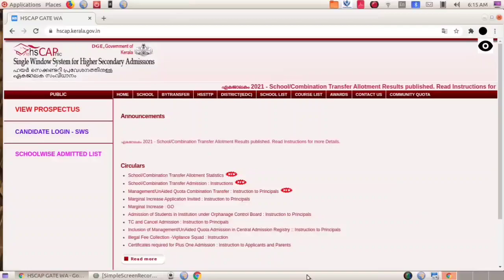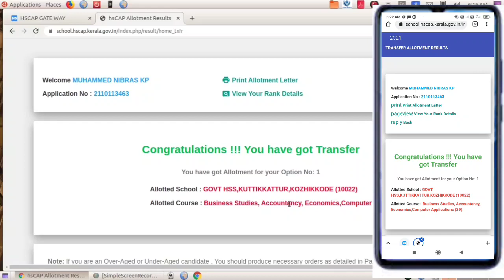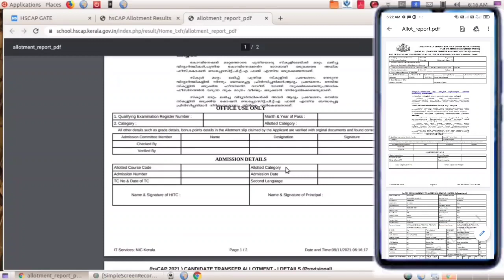Plus one transfer allotment published, ഇനി ട്രാൻസ്ഫർ ഉണ്ടോ ? എന്നായിരിക്കും ?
ഈ വർഷത്തെ ചില  സ്കോളർഷിപ് വിഡിയോകൾ :-

plus one transfer allotment 2021
plus one transfer allotment 2021 Malayalam
plus one course transfer application 2021
plus one transfer result
plus one transfer report